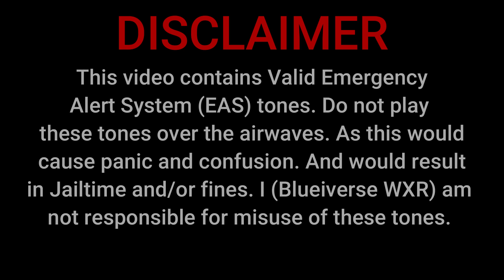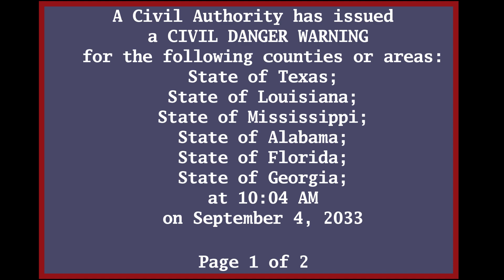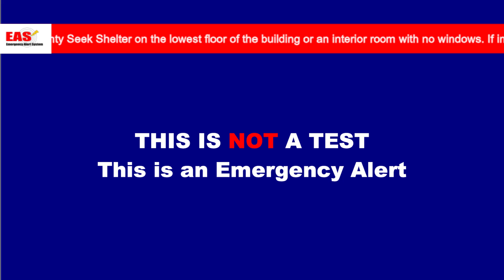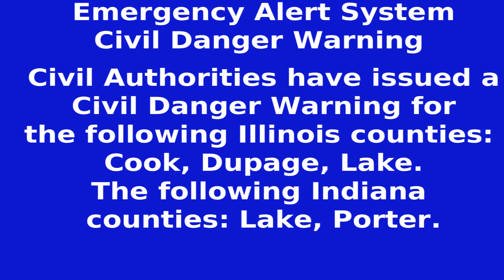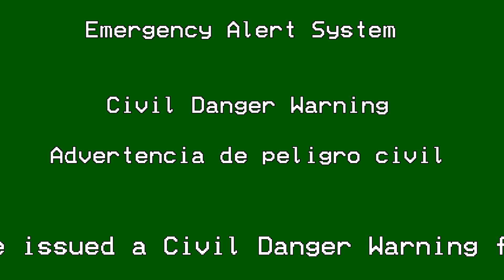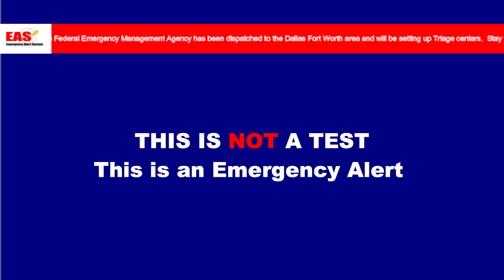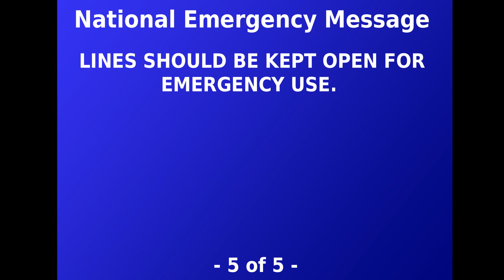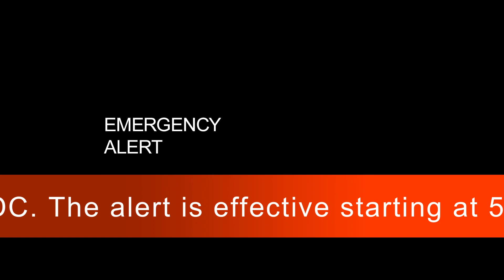EAS Mock #3: Astronomical Impact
This video was requested, because I was out of ideas.